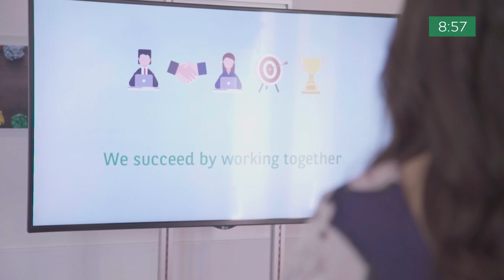Showcasing BNP Paribas’ People, Culture & Career in Asia Pacific – Episode 5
Lost In Translation – We have brought together 2 of our people, who have never met to solve The BNP Paribas Challenge! To learn more about our People, Culture & Careers